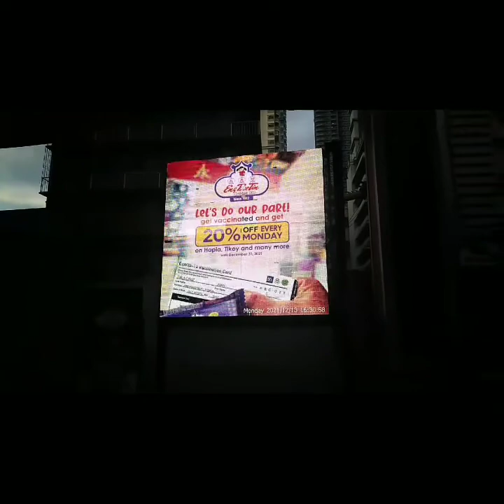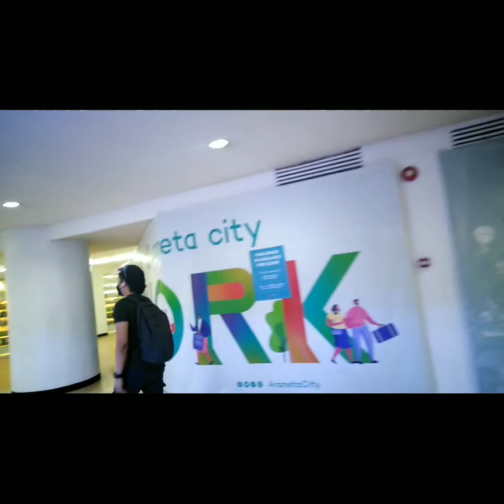Binondo Manila Chinatown feat. Ongpin Street / A Walking Tour